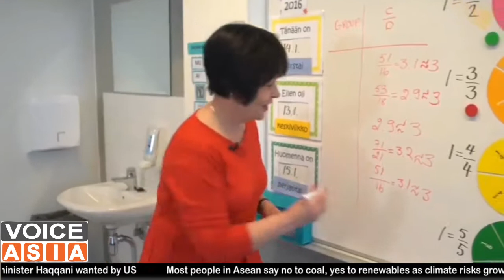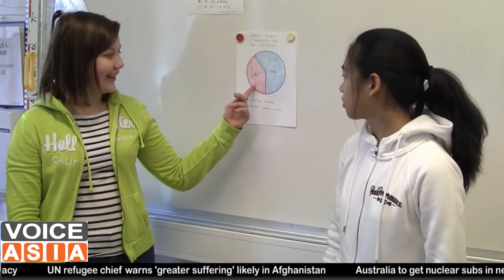Everyone can learn maths with Maarit Rossi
Maarit Rossi is a Finnish Math teacher, who has passionately worked for decades to make education in Maths more student-centric.

Maarit studied Maths and Science and graduated as Maths teacher to a Finnish primary school.
After working some years, she began to think about why Maths is one of the most disliked subjects in the school. In most schools, mathematics is still taught in a traditional way – a teacher stands in front of the class and students repeat formulas from the board. This method is suited for only a small percentage of students when most children find it boring and difficult. When working as a teacher in 1990’s, Maarit Rossi noticed the students’ lack of motivation in mathematics. Together with her colleagues she started to develop new methods to engage students in the classroom. She wrote nine math textbooks.

She got a 2006 Fulbright scholarship to New York. With her Fulbright fellow Maarit Rossi established Paths to Math LTD, a company and website for teaching and learning mathematics in three languages. Today their company, Paths to Math, helps students and teachers to learn maths in an effective, efficient and fun way.